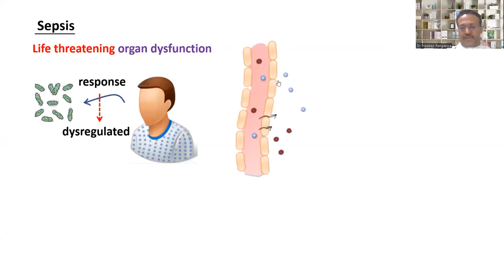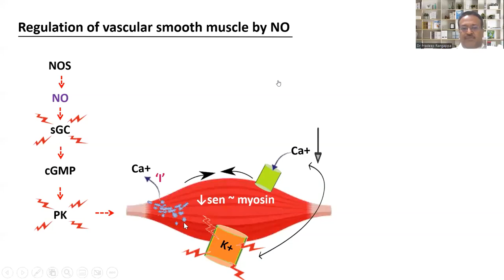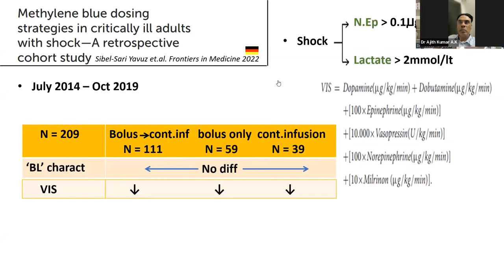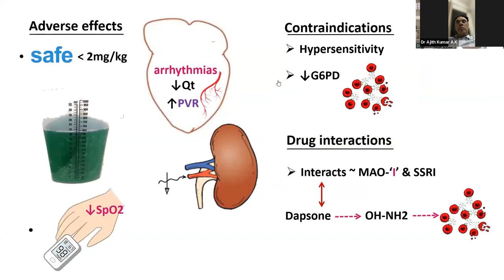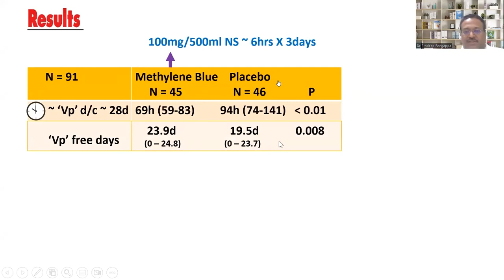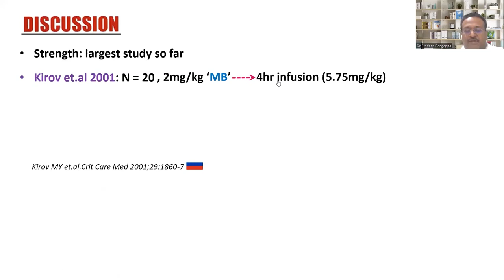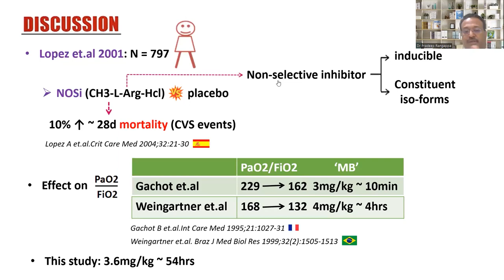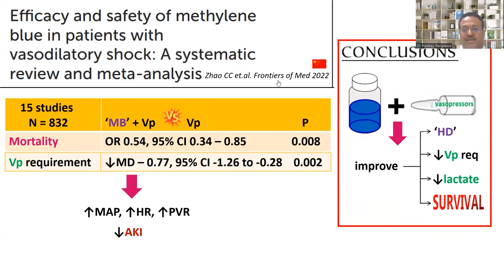React-Trace trial - Methylene Blue in Septic Shock Trial